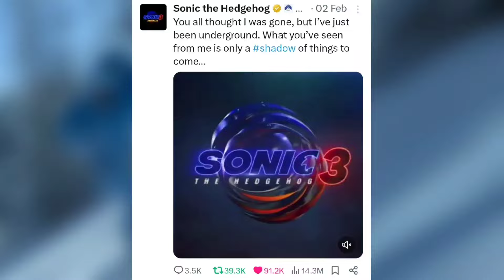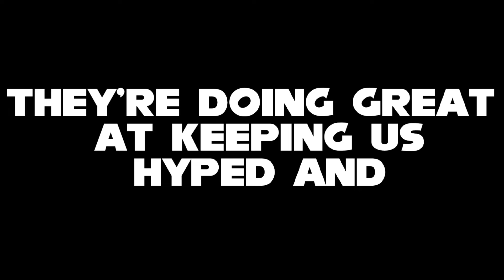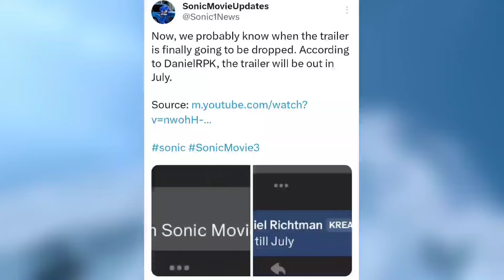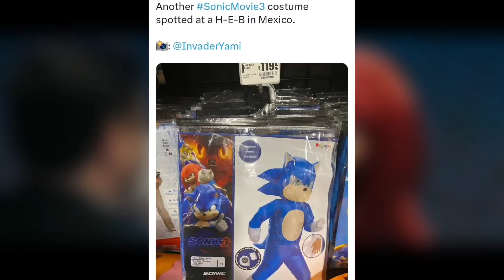Will The Sonic Movie 3 Trailer Be At Gamescom 2024? (It wasn't)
in this video we ask the ULTIMATE question... Will The Sonic Movie 3 Trailer Be At Gamecom 2024??? I feel it... I feel it in my bones... I feel it... in my jellies! (Lol detective pikachu reference)

did you know? the song I Need A Hero is in The Knuckles Show, The Mario Movie and Detective Pikachu!

and yet Shrek 2 still did it better!